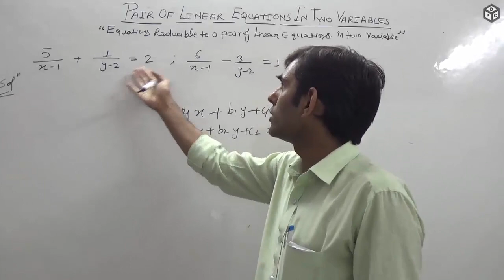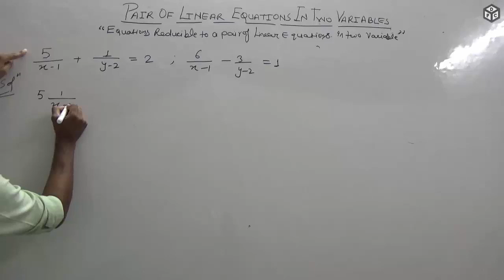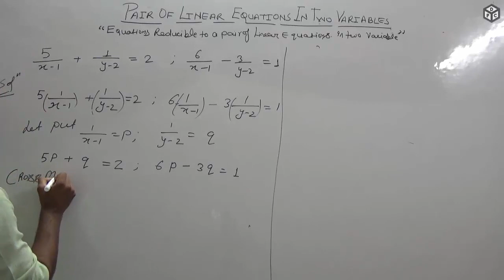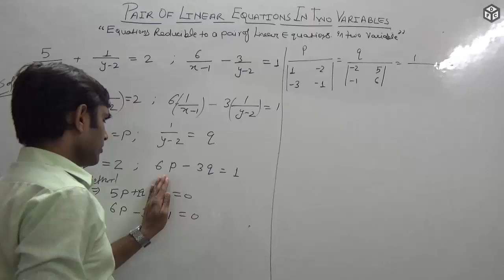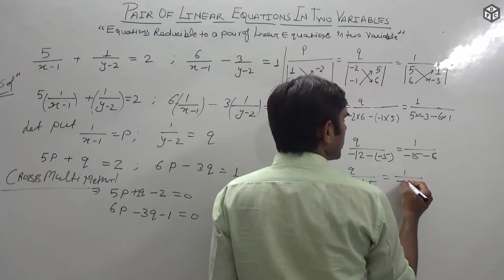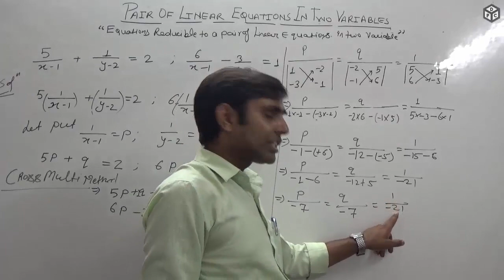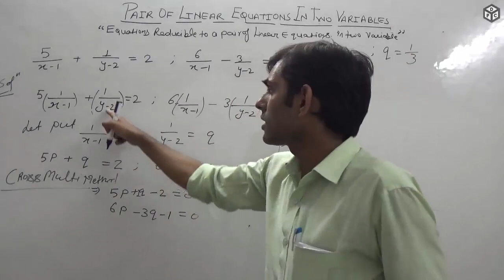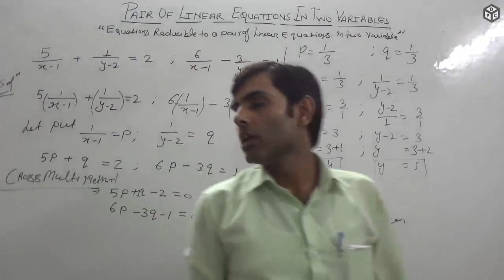Equations Reducible to a Pair of Linear Equations in Two Variables (Hindi) - Part 1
In this video I will discuss the solution for equations that are not actually linear but reducible to pair of linear equations in hindi for ncert/cbese 10th class meths.